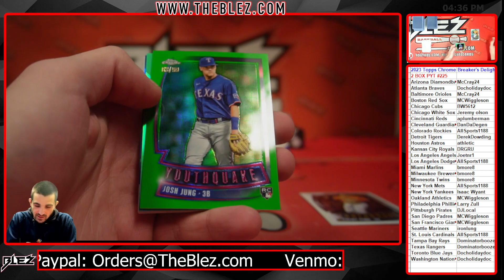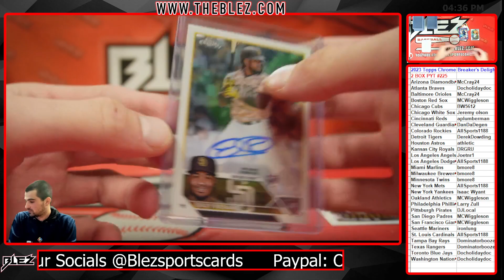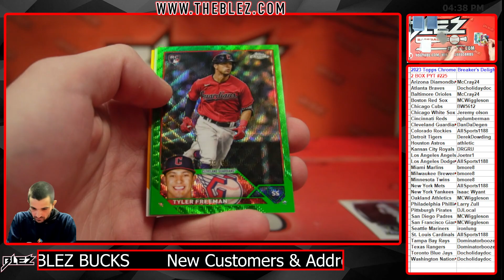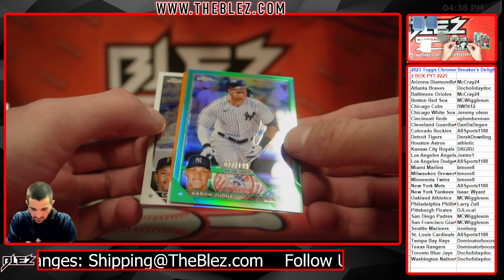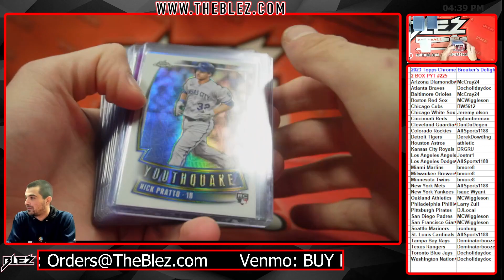2023 Topps Chrome Breakers Delight 2 Box Break #225 Pick Your Team